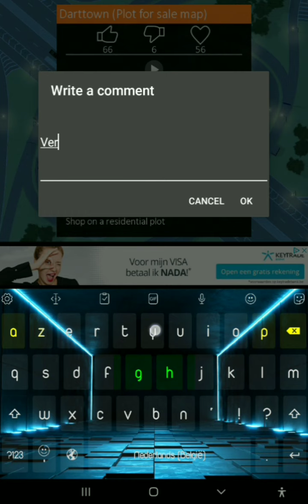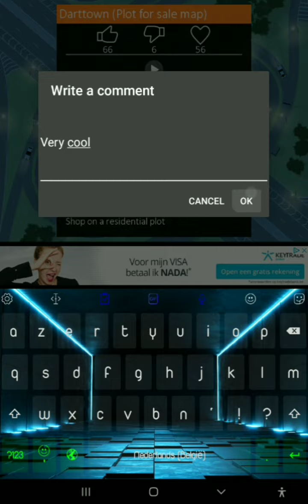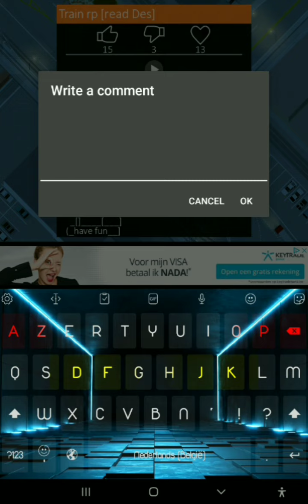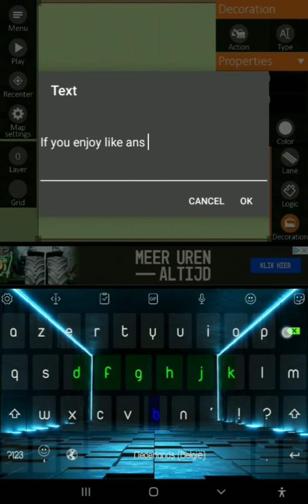Intersection controller reviewing your maps!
idk